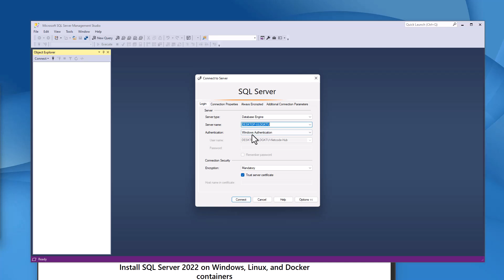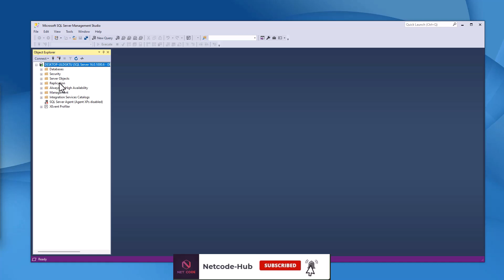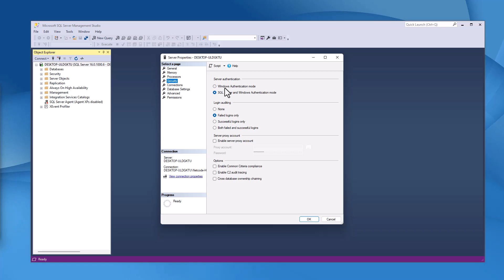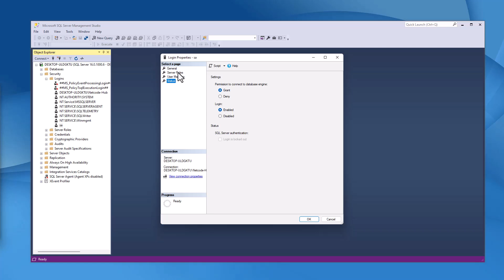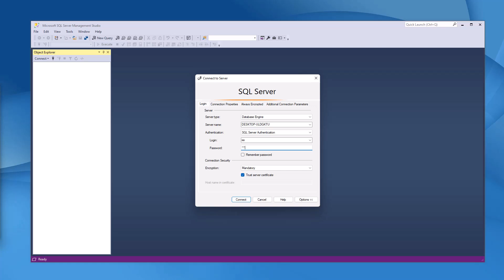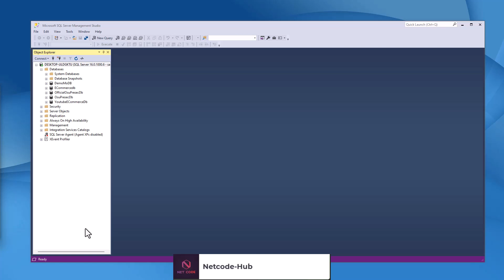🔐 How to Activate SQL Server Authentication in SSMS | Secure Your Database Access!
🔹SQL Server Authentication in SQL Server Management Studio (SSMS) is a method of connecting to a SQL Server instance where the user provides a username and password created specifically for the SQL Server database. This method is distinct from Windows Authentication, where access is granted based on the user's Windows account credentials.

# ☕️ If you've found value in Netcode-Hub's work, consider supporting the channel with a coffee!